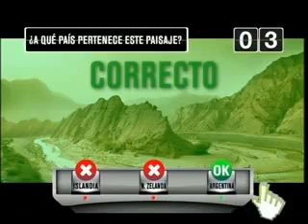CN23 y Seronero con las 1000 millas sport en Cba y con Juan P. Lafosse de Aerolíneas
Ricardo Seronero para CN23 con las 1000 millas sport en los Valles de Córdoba y con la palabra del Gerente Comercial de Aerolíneas Argentinas, Juan Pablo Lafosse. VIAJA POR TU PAIS, CONOCE ARGENTINA. Emisión jueves 01 de diciembre de 2011